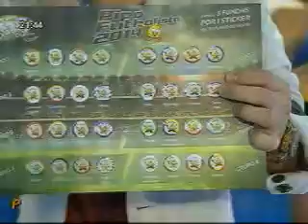Combate Rts Ecuador - Combate del día 04/06/14 La Cuerda Floja 2 (Parte 8)